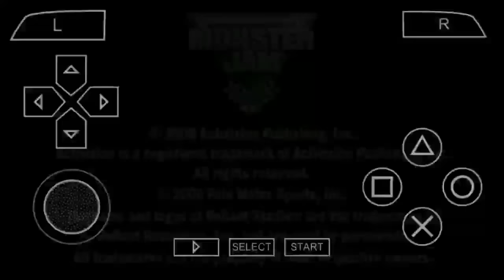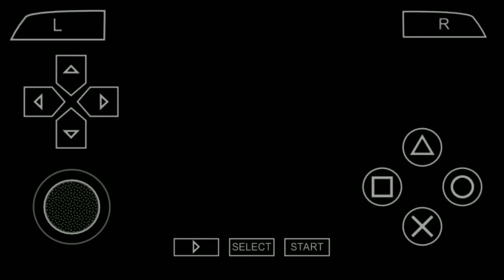Cara Bermain Game Monster Jam: Urban Assault Di PPSSPP Android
- Offline